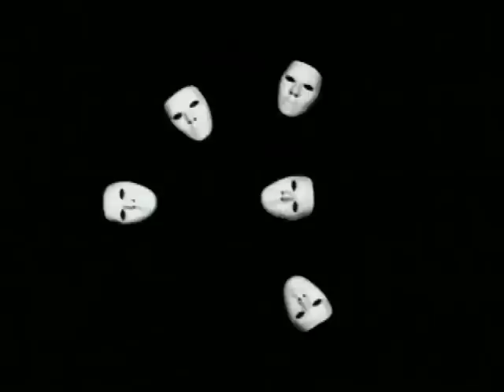The Residents - I Like Black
Morning Music, 2010